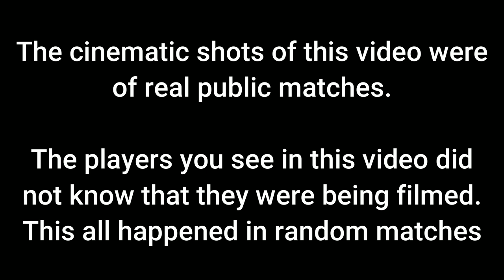Battlefield 1 - What a Wonderful World - Louis Armstrong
I hope y'all enjoy the edit

If anyone was on a public server on the morning of July 5, 2022, then you might be in this video.